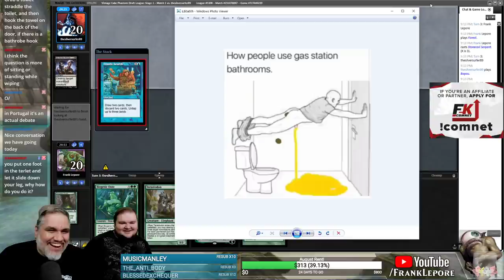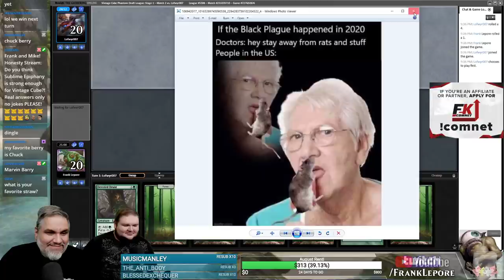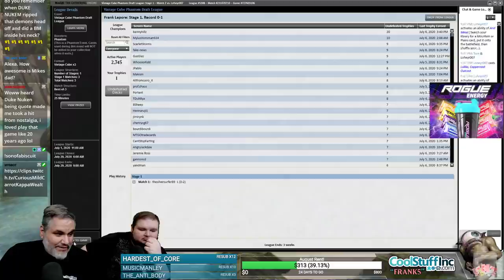(Magic Online) Vintage Cube Draft #6 - 7/8/20